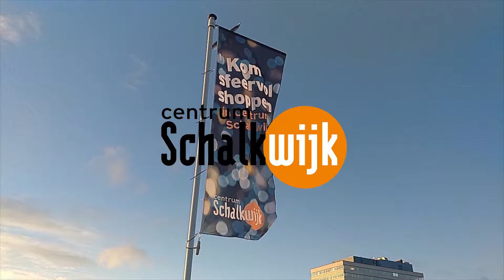Grote Afrekenactie bij Pets Place - Centrum Schalkwijk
Heeft deze meneer nou gewonnen of is zijn kat de gelukkige? Volgens ons beiden! In Pets Place rekende Danique, namens Centrum Schalkwijk, voor hem af tijdens de Grote Afrekenactie.